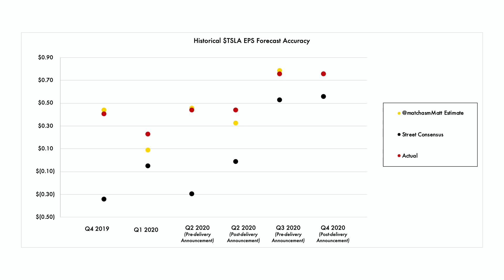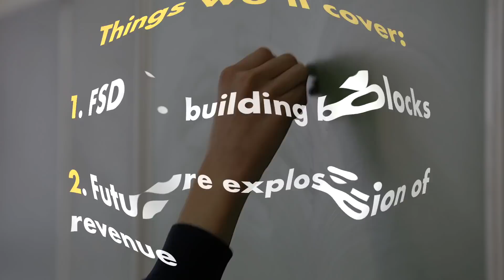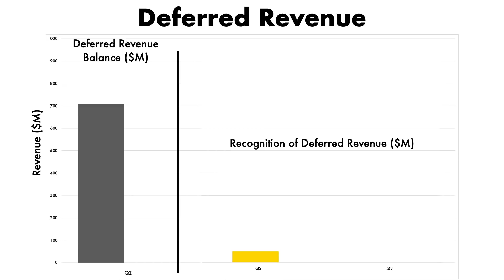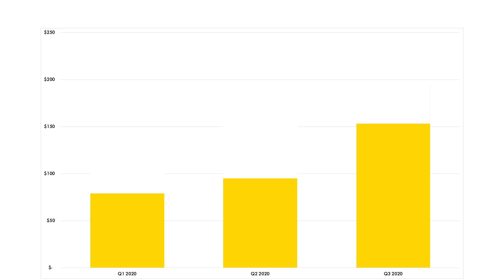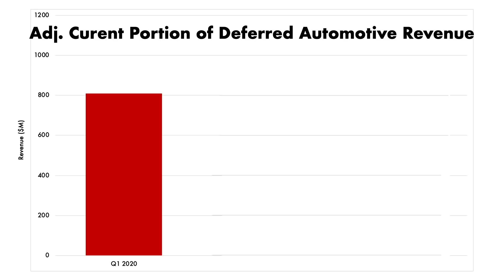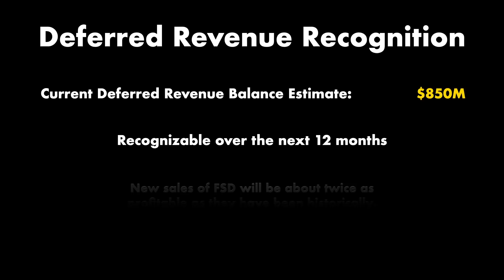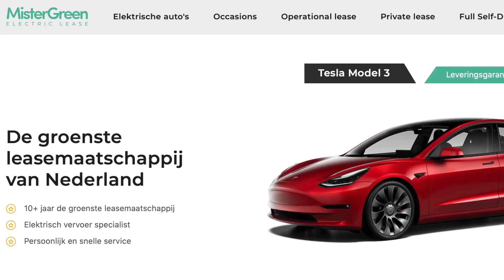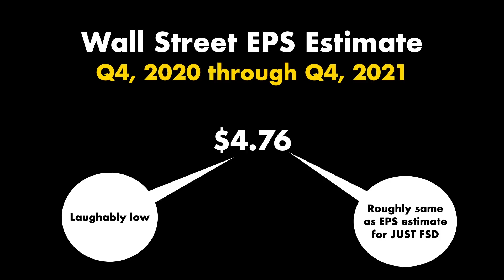Tesla's FSD Revenue is about to Explode!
In this video we dive a little deeper into the implications of Full Self Driving (FSD) on Tesla's EPS Estimates.

As discussed in the video see this link for a case study on FSD subscription revenue potential: